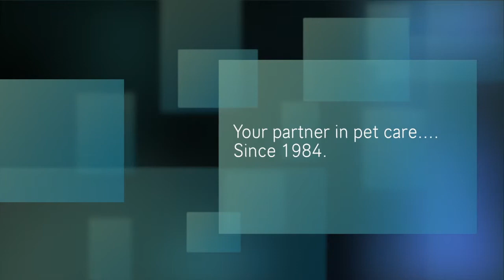Wise Road Animal Hospital, Schaumburg, IL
Welcome to Wise Road Animal Hospital located in Schaumburg, IL. Your partner in pet care since 1984.